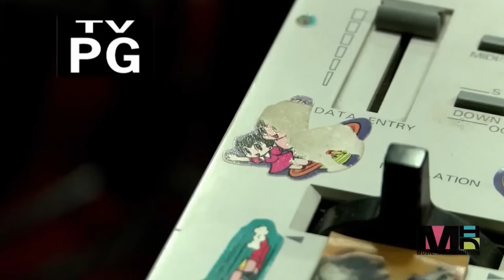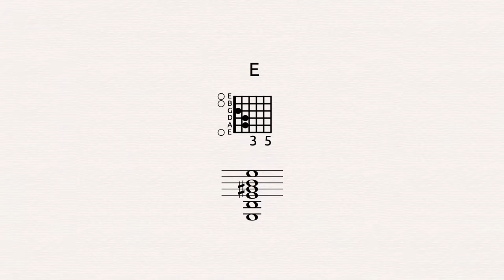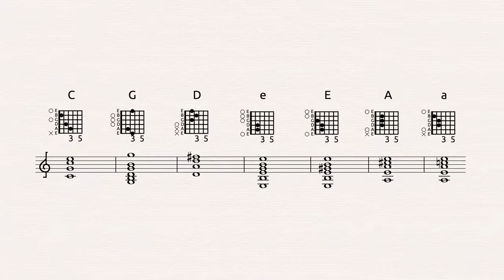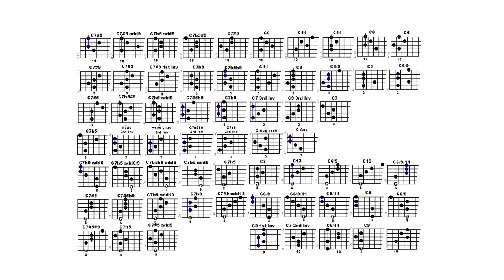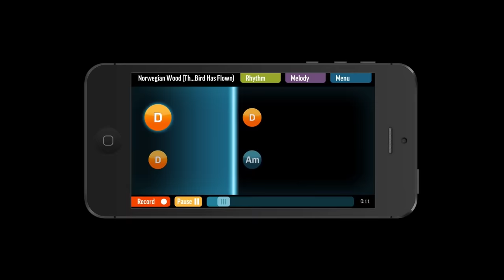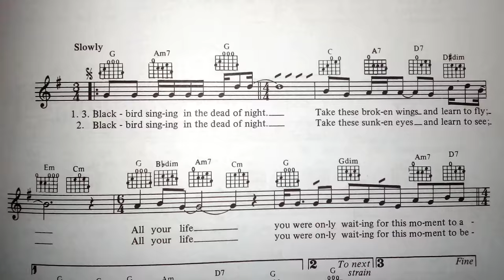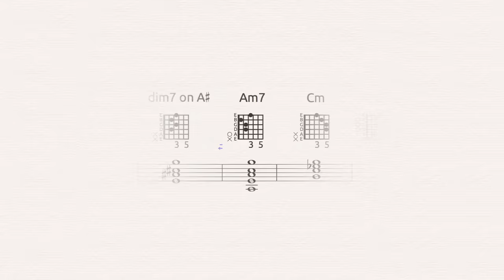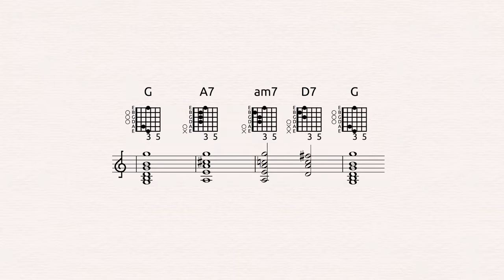Open Chords = Zombie Chords? How to Ruin Your Guitar Covers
In this video, I describe a common problem with the way guitarists cover popular songs by using open chords far too regularly. The trouble with open chords is that they often ignore important melodic and harmonic features. Hence, zombie chords. So dull they sound dead. It's spooooooooky!